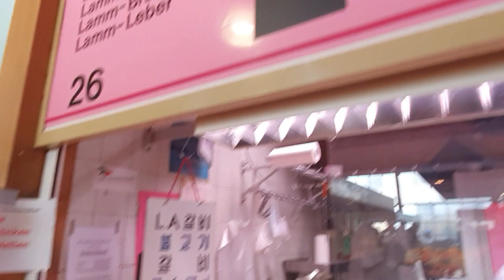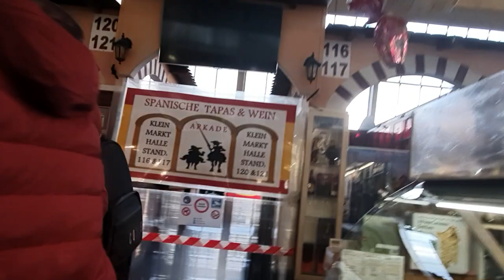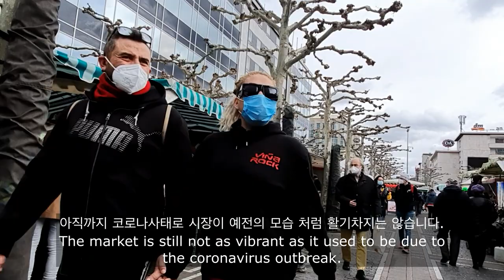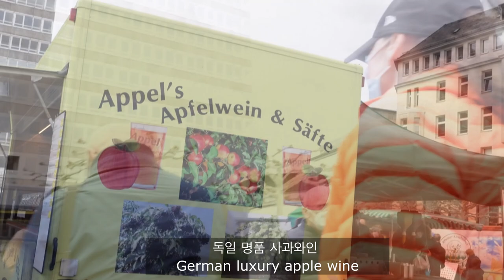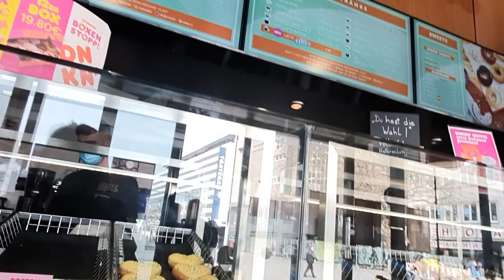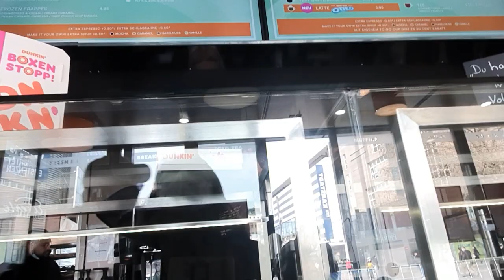독일🇩🇪재래시장보기 The Traditional market for shopping - German LifeStyle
독일 재래시장으로 장 보러갑니다.
I go to the German traditional market to shop.
오늘 저녁식사 메뉴는 꼬리곰탕입니다.
Today's dinner menu is beef soup.
신선한 채소도 구입해야 겠어요
I should also buy fresh vegetables.
그리고 재래시장에서 판매하는 신선한 물건들을 둘러 보았습니다.
독일 재래시장은 이렇게 활기차게 움직입니다.
And I looked around the fresh items sold in the traditional market. The German traditional market is moving like this.